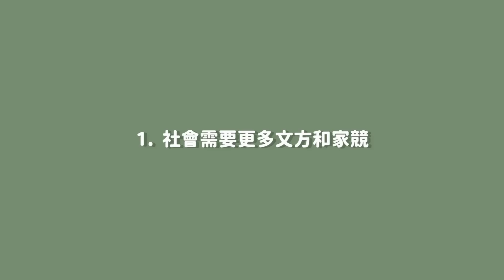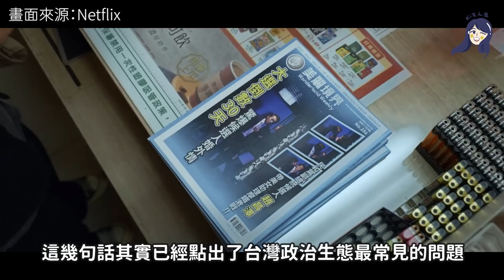【人選之人】《造浪者》劇情深度解析🔥結局太單薄？翁媽才是翁家支柱？亞靜阿公根本隱藏催淚彈啊😭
才剛跟大家發完《人選》的幕後故事特輯
今天又要來分享這部劇的解析和網路討論啦！
雖然《人選》的題材和政治有關
不過我覺得這部最棒的是
劇中提及的親情線和職場議題
不曉得大家看完《人選》之後對結局有什麼想法？
你們會期待這部再出第二季嗎？